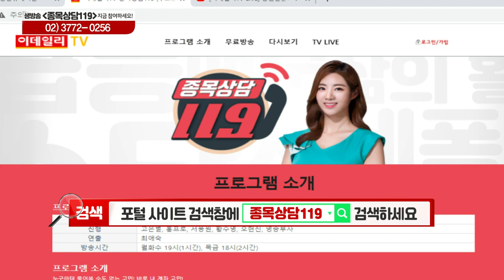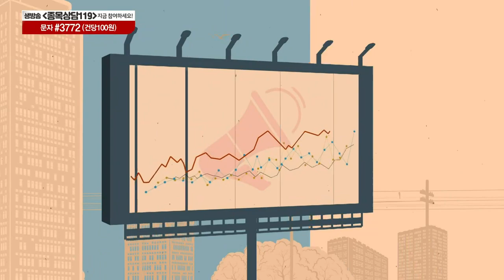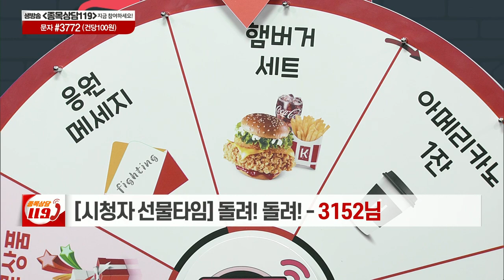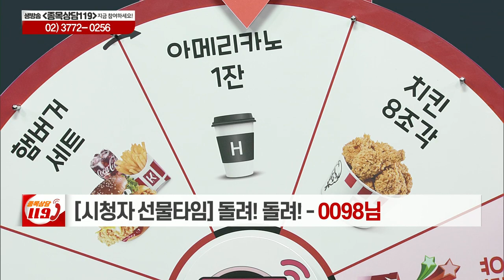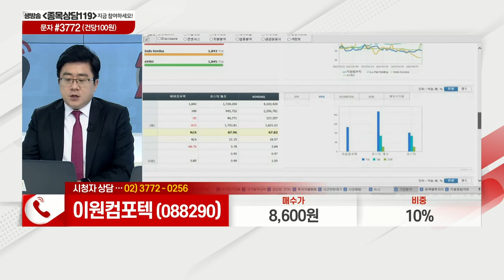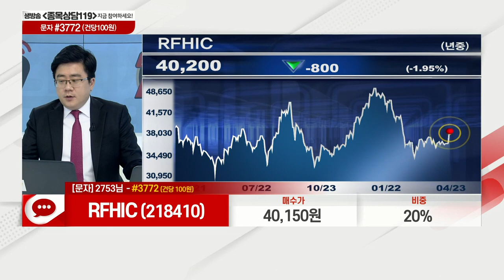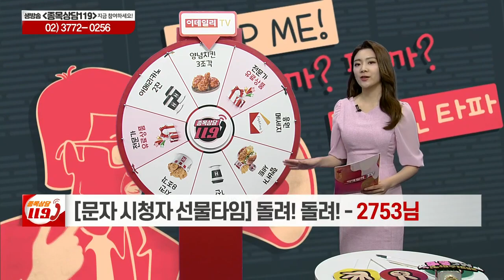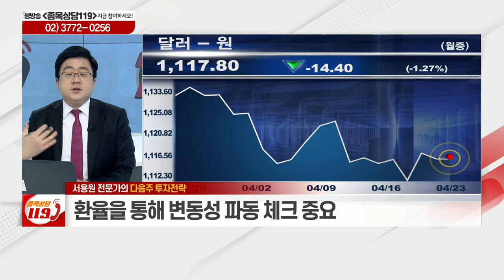미래컴퍼니, 셀바스AI, 이원컴포텍, RFHIC, 모비릭스, 휠라홀딩스_이데일리ON 서용원_종목상담 119 2부 (20210423)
# 서용원의 관심주: 휠라홀딩스(081660)